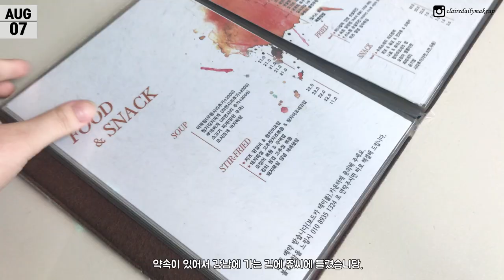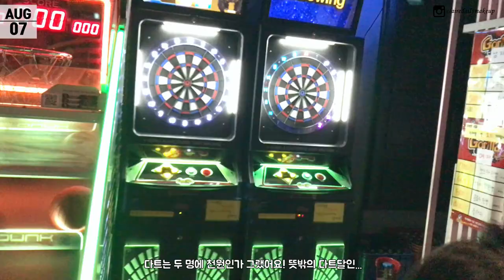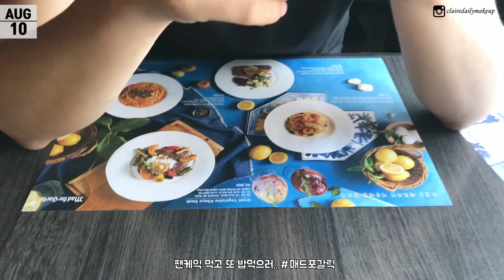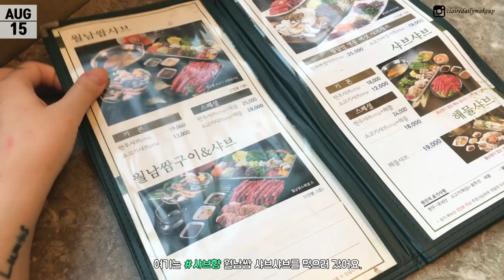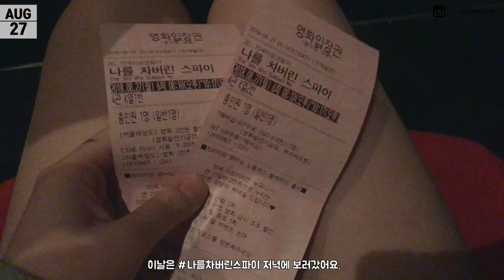티끌모아 브이로그🔥 8월의 일상 (폴앤조행사/셀프앞머리자르기/이니스프리카페) | 클레어데일리메이크업